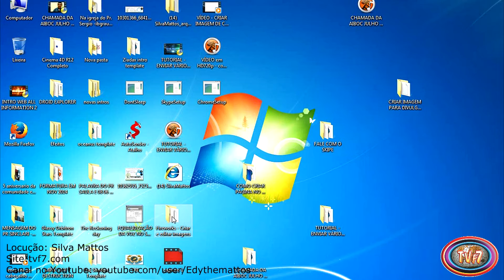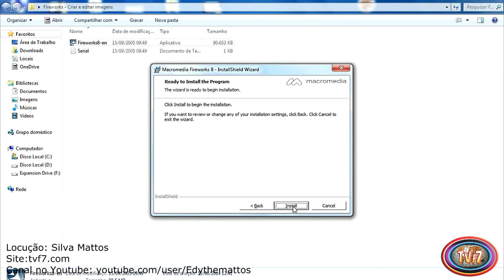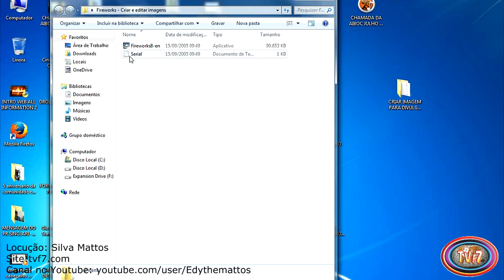Um dos melhores editore de imagem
Tutorial: Baixar e instalar o FIREWORKS 8
Clique neste link para baixar o programa gratuitamente:

Locução: Silva Mattos